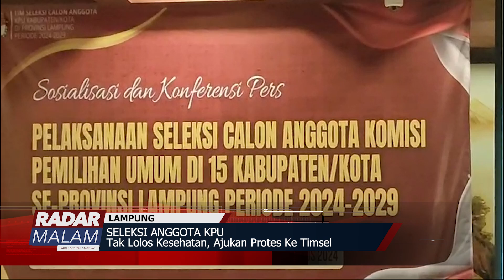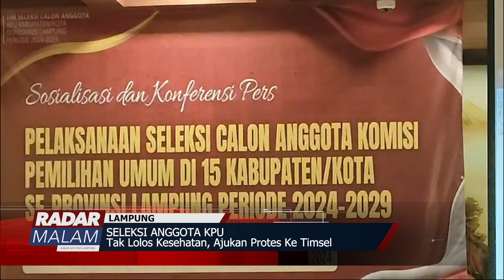Tak Lolos Kesehatan, Ajukan Protes Ke Timsel